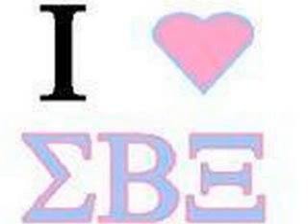Sigma Beta Xi Sorority, Inc.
The Lovely Swans of Sigma Beta Xi Sorority, Inc...Representing sisterhood through motherhood. For more info about chapters near you, please check our national